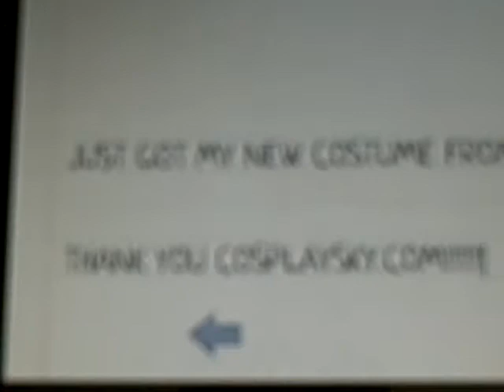cosplaysky.com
New COSPLAY COSTUME!!